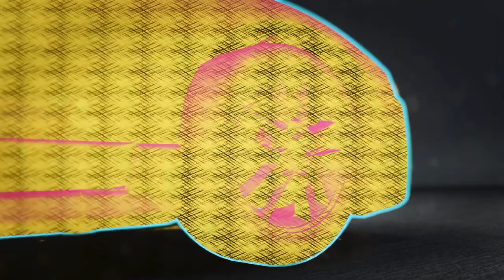Need for Speed Unbound #21 Paint the City Black